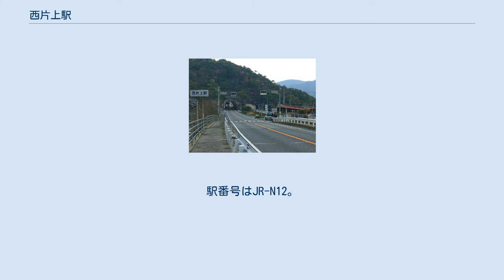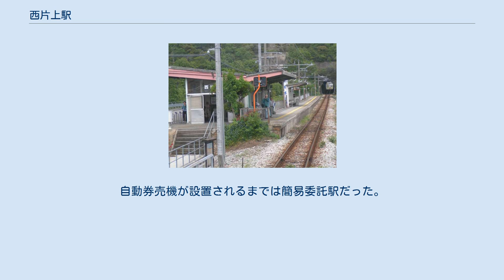西片上駅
播州赤穂方から見たホーム 岡山方から見たホーム（2006年5月11日） 当駅の北には国道2号がある。
伊部・片上地区は国道2号と赤穂線がほぼ併走するように走っている 西片上駅（にしかたかみえき）は、岡山県備前市西片上にある、西日本旅客鉄道（JR西日本）赤穂線の駅である。
駅番号はJR-N12。
 岡山方面に向かって右側に単式1面1線のホームを持つ地上駅（停留所）。
築堤上に位置するため、周辺の住宅等からはかなり高いところにある。
これは、流川沿いのわずかな平地に町があるが、鉄道と道路（国道2号）は川沿いの両方の山地部分からこの平地の真上を突っ切る形で建設されたためである。
駅舎と出入り口は国道2号沿いにあるので地上駅ではあるが、周辺の街からは3階以上の高いところに駅舎・ホームがある。
 東岡山駅管理の無人駅。
自動券売機とICカード読取装置（簡易改札機）が設置されている。
自動券売機が設置されるまでは簡易委託駅だった。
ホームのかさ上げ工事もされている。
 住宅が密集している。
片上湾は駅から数百メートルほどの距離にある。
かつては同和鉱業片上鉄道の片上駅に最も近いJR駅であった。
 1日の平均乗車人員は以下の通りである。